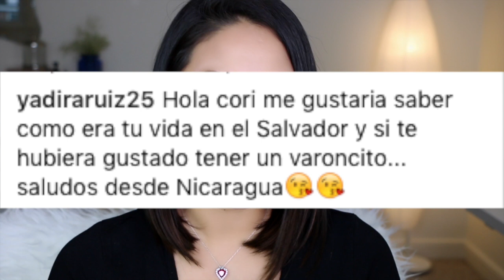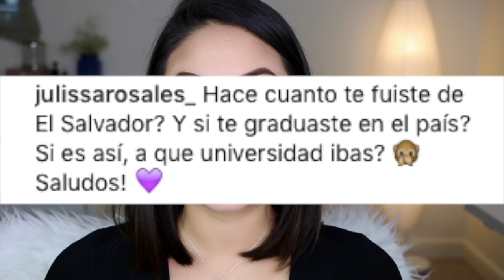¿PREFIERO ESTAR EN USA o EL SALVADOR Q&A l PARTE 1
🌿 Mis productos orgánicos (Envíos a USA, Mexico y Canada).

Un Beso
Cori